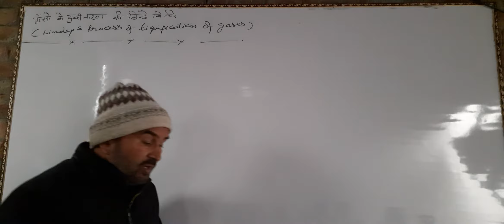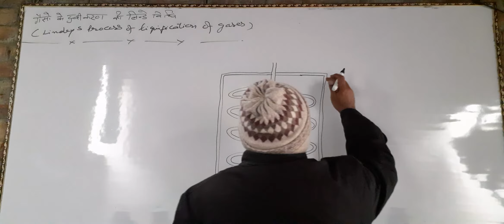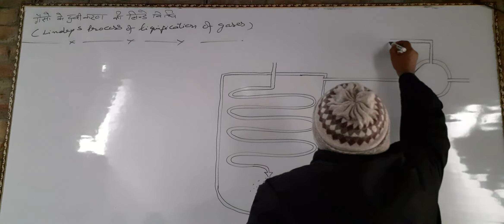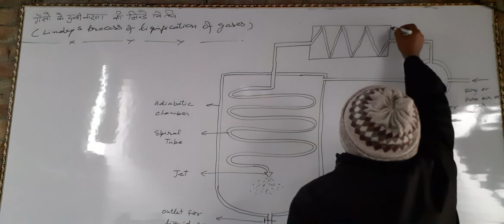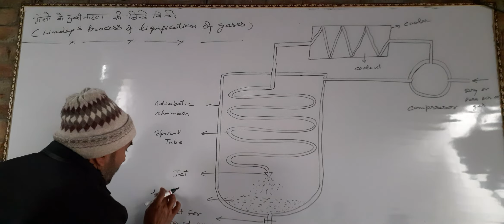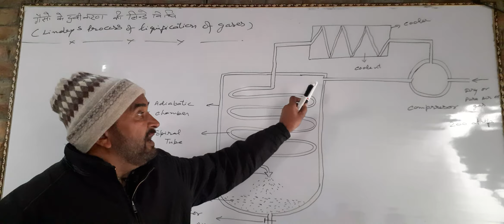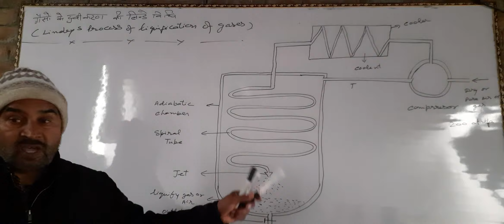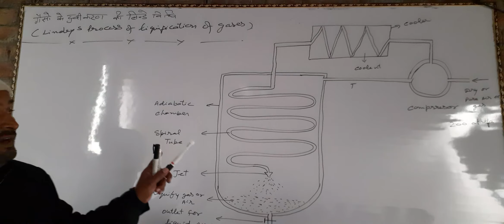class-11th, Video- 6th, States of matter.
Liquification of gases गैसों का दृवीकरण,  Lindey's process  लिन्ड़े प्रक्रम .